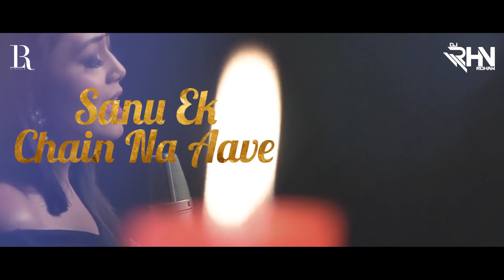Love Mashup | Feel The Beat | DJ RHN ROHAN | Bollywood Mashup